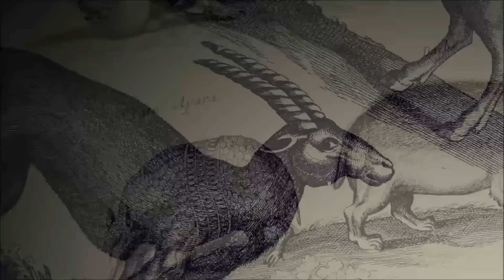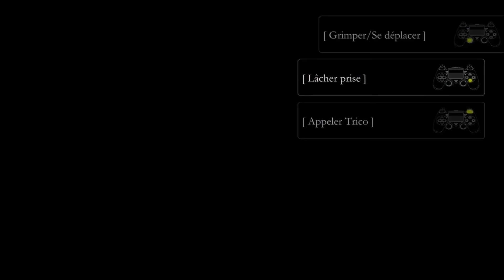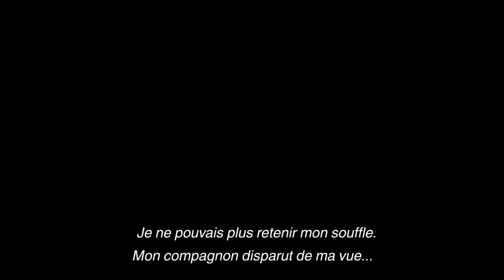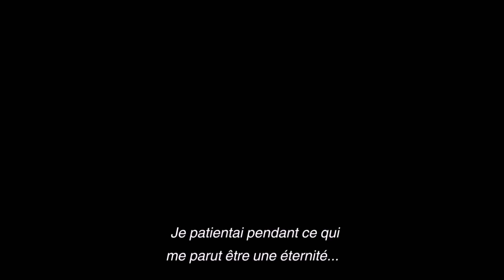The Last Guardian- Le Film Complet (FilmGame)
Vivez ou revivez l'histoire du jeu The Last Guardian dans un montage qui se concentre sur la narration en mélangeant cinématique et gameplay.